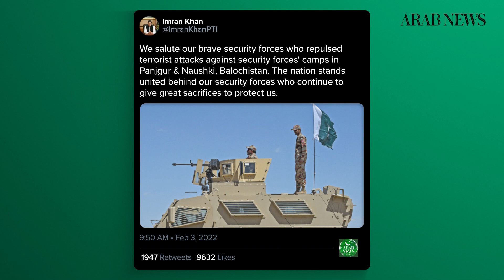Attacks on security forces in Balochistan ‘successfully repulsed’ – Pakistan military